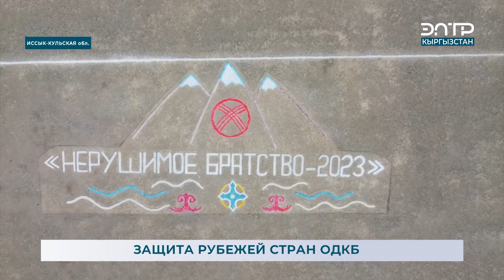ЗАЩИТА РУБЕЖЕЙ СТРАН ОДКБ